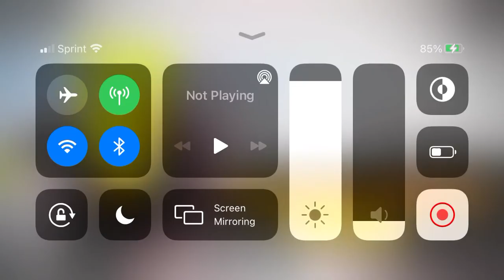C H E E S E